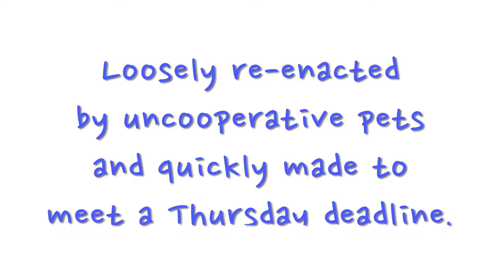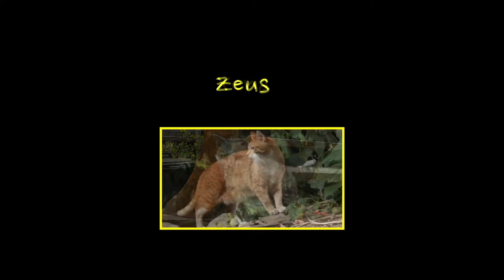Little Brown Dog and the Black Cat - by Border Collies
The Little Brown Dog and the Black Cat - a story of tragedy and triumph, by a Border Collie.

There is life after rejection. But is there such a thing as happy ever after? Just ask the little brown dog.

Starring

Keegan the Border Collie - the little brown dog
Xena - the white cat
Zeus - the black cat

Guest appearances - Asha and Sprite

Audio Engineer - my dad with his new cassette recorder

Garageband music